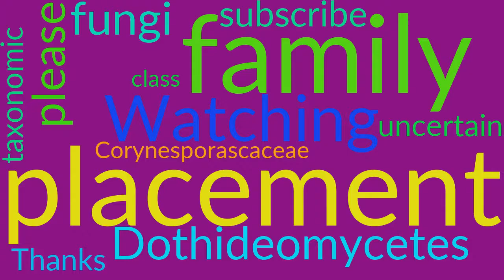All The Information About Corynesporascaceae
Corynesporascaceae meaning Corynesporascaceae pronunciation Corynesporascaceae definition Corynesporascaceae How to say Corynesporascaceae

The Corynesporascaceae are a family of fungi with an uncertain taxonomic

 BTC: 14TQGMzgJ4uCFv9P5vAHRPk3PxySGVBwrJ